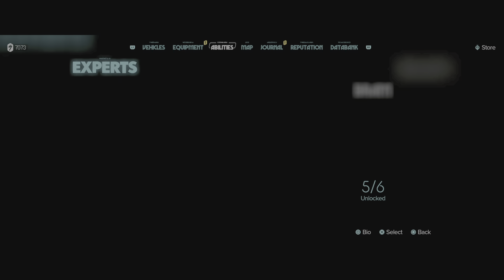Star Wars Outlaws Complete Playthrough Part 58